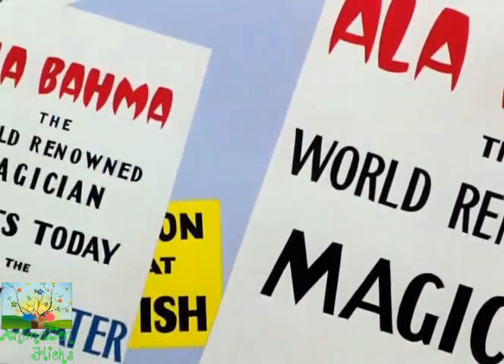Case of the Missing Hare 🐰classic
Episode CASE OF THE MISSING HARE 📺🐰classic

Video Watermark.💜

For more Exclusive entertainment And To Further Support of My Channel 🔗shorturl.at/crETZ

 # animated cartoons
# cartoons for children
# classic cartoons tv shows
# classic cartoons
# old cartoons
# classic cartoons full episodes
# classic tv cartoons
# vintage cartoons
# classic tv show
# Memorable Classic
# kids greatest cartoons
# classic cartoons 80s
# classic cartoons 90s